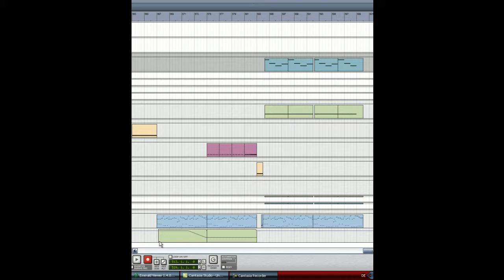Save.Exit.Planet (Frontliner) on Reason 4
this is one of my self covered melodies of Frontliner..this tme..Save.Exit.Planet...sorry for the qualli and sorry for the audio sync

HAVE FUN!!